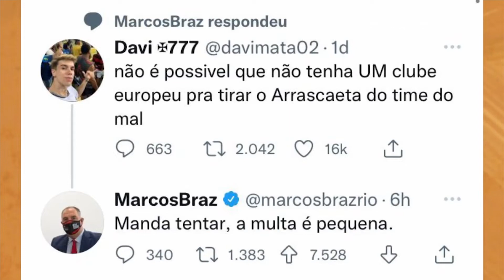ARRASCAETA JOGARIA o mesmo FUTEBOL se FOSSE para a EUROPA?